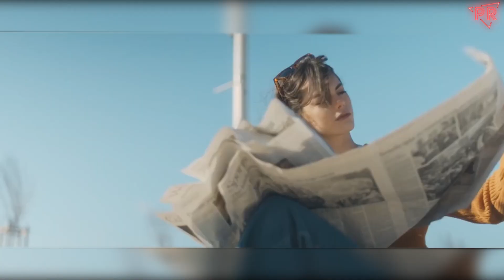ЕВРОХИТ ТОП 40 ХИТ-ПАРАД ЗА НЕДЕЛЮ ОТ 7 АПРЕЛЯ 2019 | ЕВРОПА ПЛЮС | EUROPA PLUS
40 лучших песен недели (выпуск от 30 марта 2019) -  музыкальный чарт "ЕВРОХИТ ТОП 40" радиостанции "Европа Плюс". Плейлист смотри ниже!

Еврохит Топ 40 - это главный чарт России, базирующийся на голосах обычных слушателей.
Услышать можно на радиостанции  Европа Плюс каждую пятницу с 14:00 по 16:00, а так же повтор в каждую субботу с 16:00 по 18:00.

Хотите заказать РЕКЛАМУ? Пишите в ВК
Плейлист ЕВРОХИТ
1 Aaron Smith - Dancin (feat. Luvli) [Krono Remix]
2 Lil Peep & XXXTENTACION - Falling Down
3 Triplo Max - Shadow
4 Denis First & Reznikov & Bright Sparks - Shameless
5 Ariana Grande - 7 rings
6 Arnon - Te Molla (feat. Killua)
7 Boulevard des airs - Tout Le Temps (Anton Wick Remix)
8 Ellie Goulding, Diplo, Swae Lee - Close To Me
9 Zivert - Life
10 Ava Max - Sweet but Psycho
11 Don Diablo - Survive feat. Emeli Sande & Gucci Mane
12 Rompasso - Ignis
13 Calvin Harris, Rag'n'Bone Man - Giant
14 Bazzi - Beautiful ft. Camila Cabello (EDX Remix)
15 LP - Recovery
16 Leonid Rudenko Feat. Alina Eremia & Dominique Young Unique - Love & Lover
17 Dua Lipa & BLACKPINK - Kiss and Make Up
18 Mabel - Don't Call Me Up
19 Rita Ora - Let You Love Me
20 Vanotek - Love Is Gone
21 Artik & Asti - Грустный дэнс (feat. Артем Качер)
22 Keanu Silva - King Of My Castle (Don Diablo Edit)
23 Pawl - Nirvana
24 Imagine Dragons - Natural
25 Bebe Rexha - Self Control
26 Mohombi - Mr Loverman
27 U-th - Purpose (feat. Emily Hare)
28 Звонкий - Голоса
29 Loud Luxury feat. brando - Body
30 MOUNT & Noize Generation - Around The World
31 Ilkay Sencan - Do It
32 MARUV - Focus On Me
33 HUGEL - WTF (feat. Amber Van Day)
34 Robin Schulz - Speechless (feat. Erika Sirola)
35 Shawn Mendes & Zedd - Lost In Japan (Remix)
36 Gaullin - Moonlight
37 Dynoro feat. Gigi D'Agostino - In My Mind
38 benny blanco & Calvin Harris - I Found You
39 Макс Барских - БЕРЕГА
40 David Guetta, Bebe Rexha & J Balvin - Say My Name
OUT SHANGUY - King Of The Jungle
OUT Jonas Blue - I See Love Ft. Joe Jonas